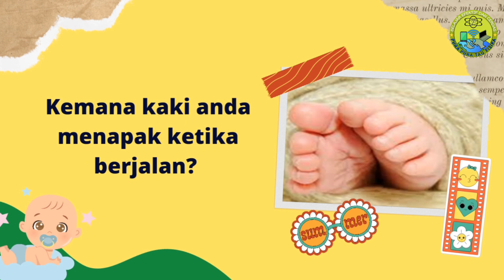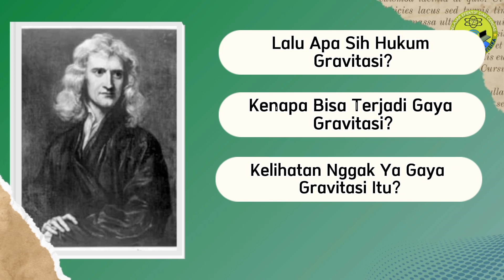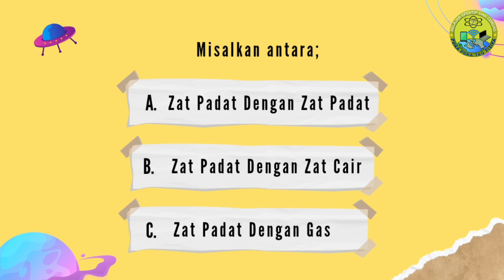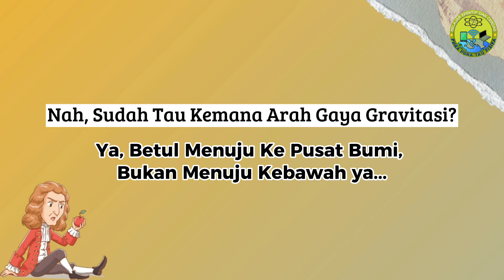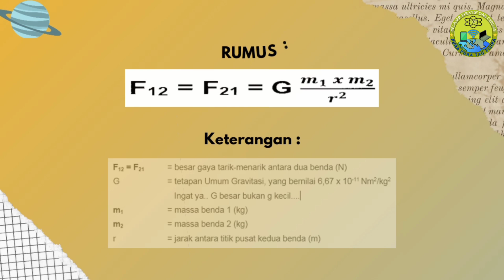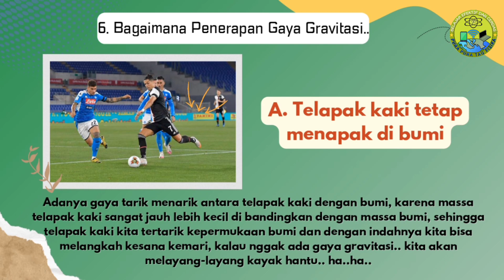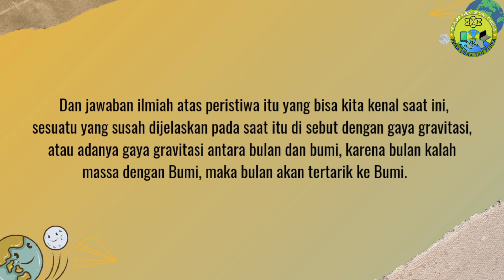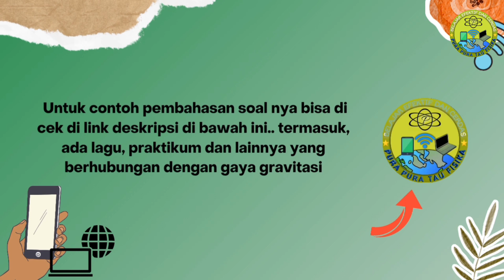Gaya Gravitasi Newton | Materi Hukum Gravitasi Newton Dan Penerapannya Dalam Kehidupan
Video Materi Pembelajaran Fisika kali ini, kita akan membahas materi Fisika tentang Konsep Hukum Gravitasi Newton, yaitu Hukum Gaya Gravitasi Newton khususnya tentang Materi Hukum Gravitasi Newton Dan Penerapannya Dalam Kehidupan  Dengan detail.

PLAYLIST Semua Video Hukum Gravitasi Newton  (Berisikan : Lagu, Praktikum, Materi Pembelajaran, Pembahasan Soal) Buka Link Di bawah ini :

Judul : Gaya Gravitasi dan Pura-pura Tau Fisika

Newton,
Gravitasi,
Sir Isaac Newton,
Gaya Gravitasi,
Hukum Gravitasi,
Gravitasi Newton,
Hukum Gravitasi Newton,
Hukum Gravitasi Newton Kelas 10,
Gaya Gravitasi Newton Kelas 10,
Materi Hukum Gravitasi Newton,
Penerapan Gaya gravitasi Newton Dalam Kehidupan,
Bunyi Hukum Gravitasi Newton,
Rumus Hukum Gravitasi Newton,
Kenapa Buah Jatuh dari pohon?,
Kenapa manusia tidak melayang-layang,
Mengapa Bulan Mengikuti Bumi,
Hukum Tarik Menarik,
Materi Fisika Kelas 10,
Fisika,